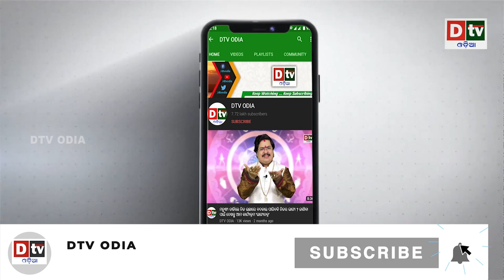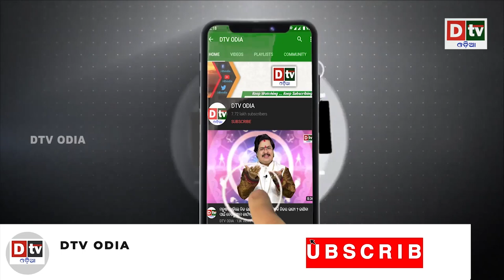Ajira Anuchinta | Nitibani odia | Odia Prabachana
ajira anuchinta
anuchinta
ajira rasifala
odia nitibani
dtv odia
ajira anuchinta odia
ajira anuchinta
anuchinta
sadhubani anuchinta